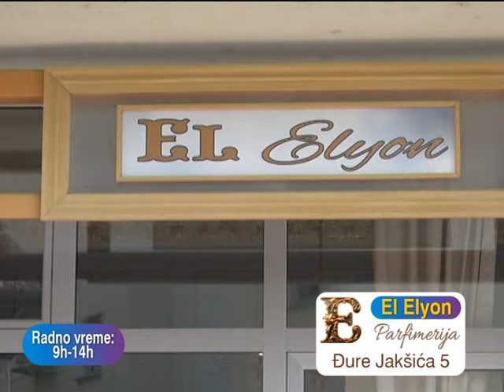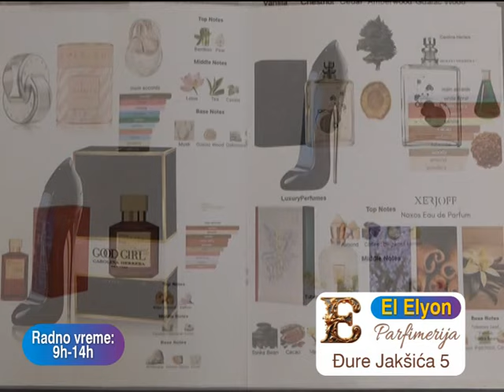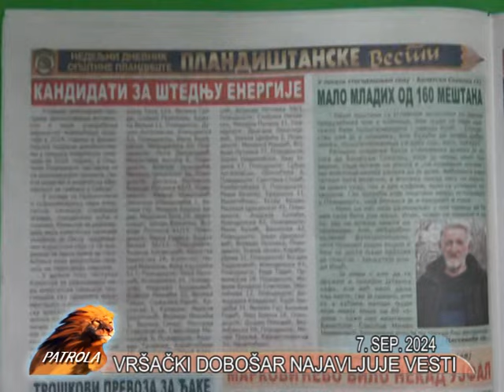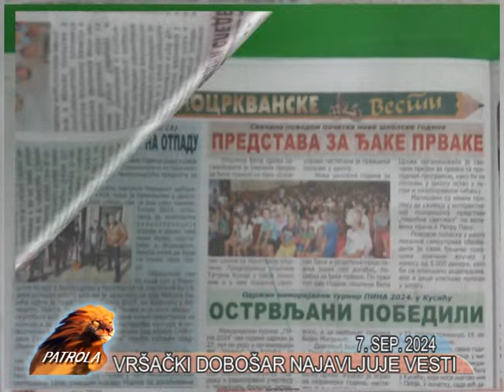VRSAC PATROLA TV LAV 7. SEPTEMBAR 2024